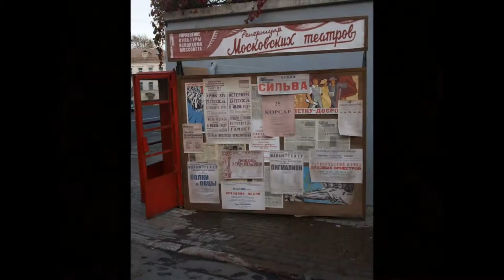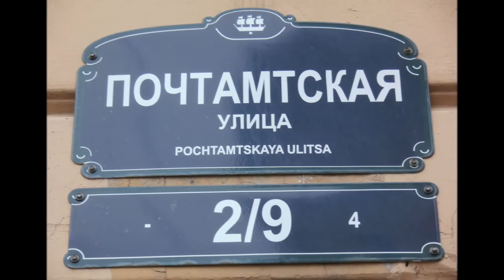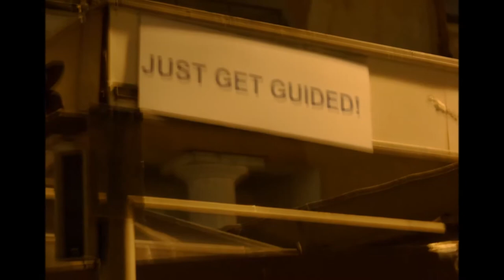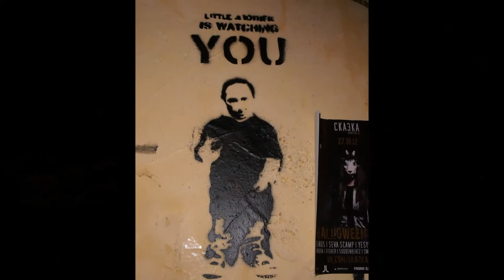Санкт-Петербург - St Petersburg 2012...Russkij Rock (Mamulki)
pics by kronenberg
edited by david k

sorry for the false video heading. should be like this: Санкт-Петербург 2012